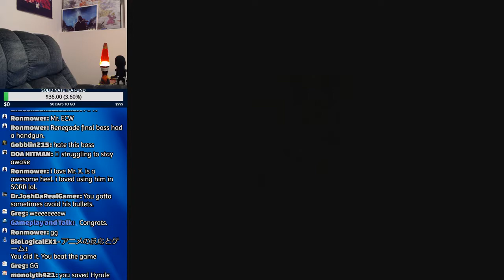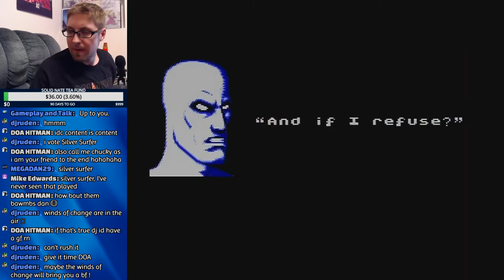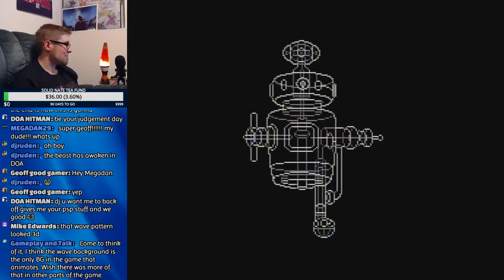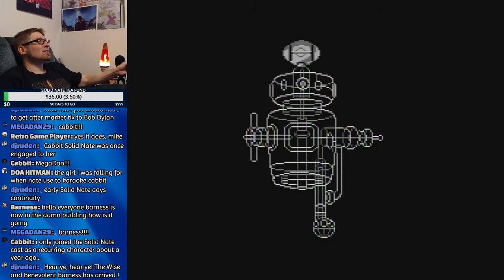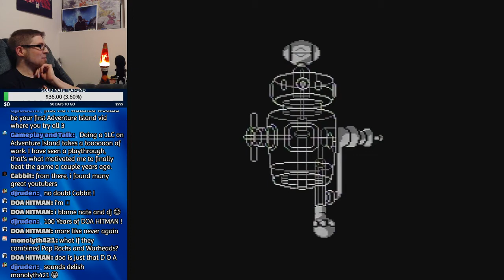GENESIS MANIA Streets of Rage 2! Sega Genesis Real Hardware